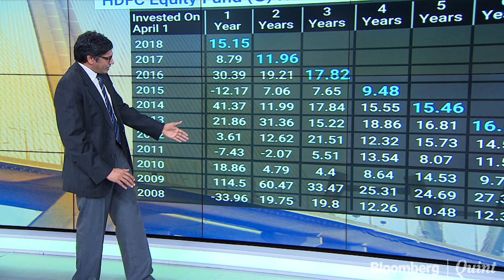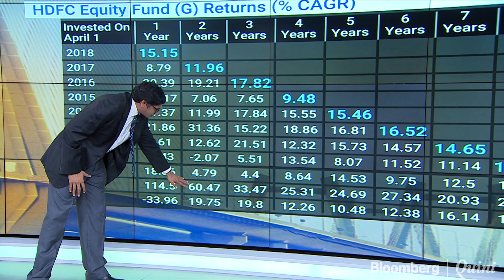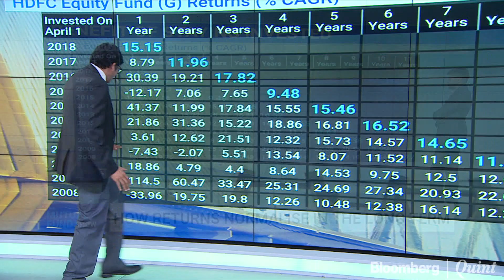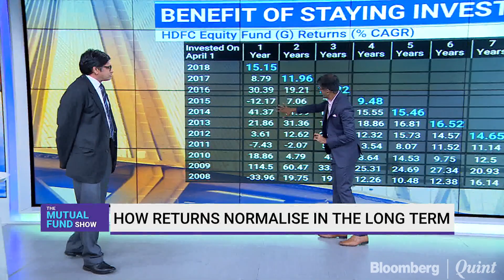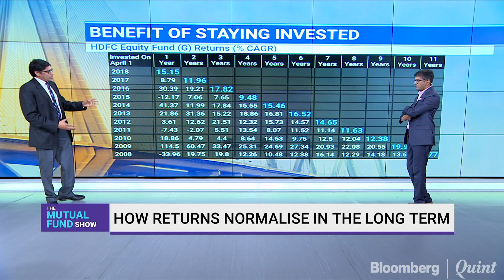Volatility Is Part Of The Game: Vijai Mantri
Volatility is part of the game, JRL Money's Vijai Mantri shows how staying invested can reap returns in the long run.